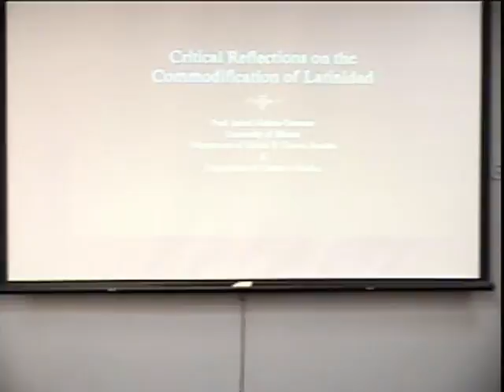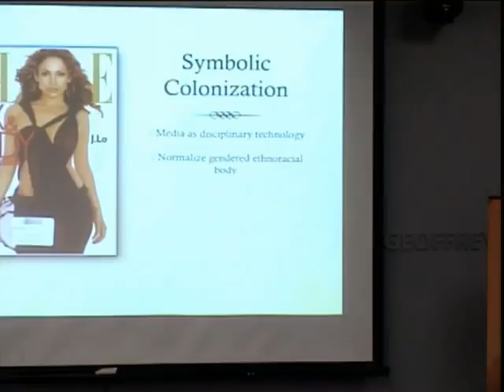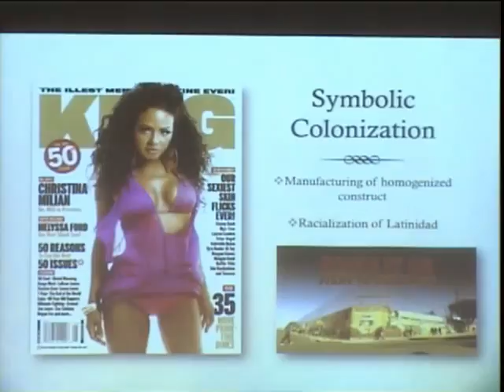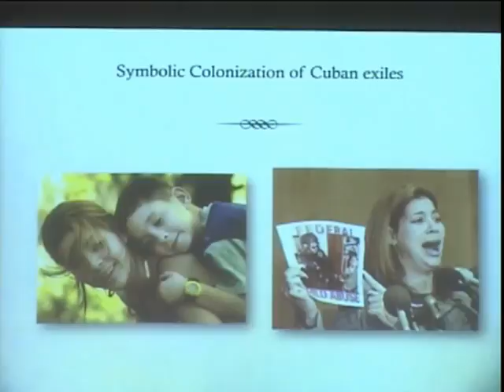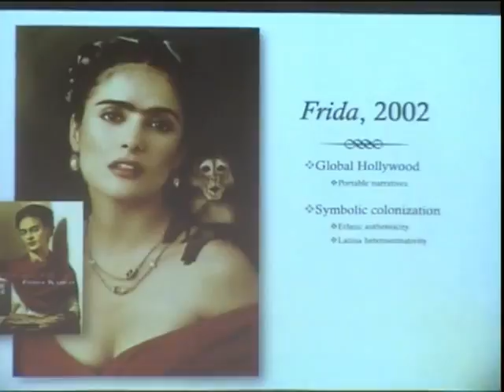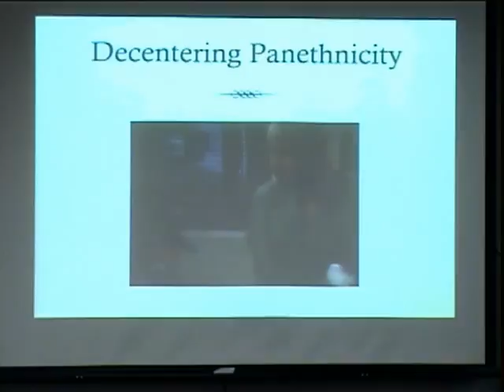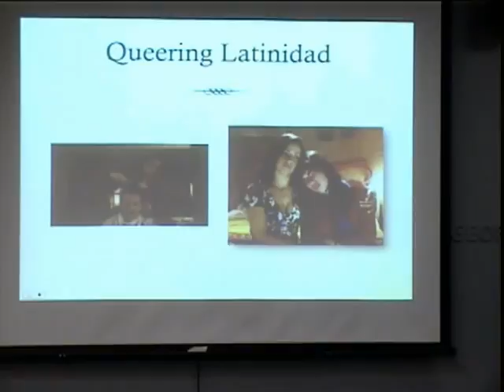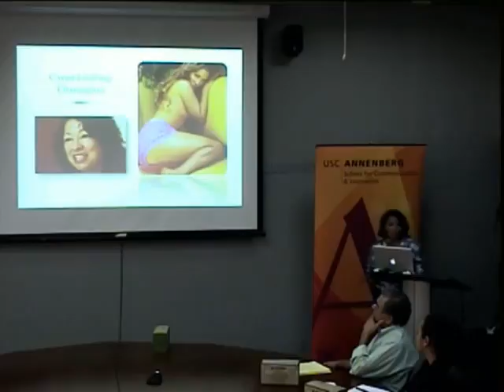Annenberg Research Seminar - Isabel Molina, University of Illinois at Urbana-Champaign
Mar. 7, 2011: Annenberg Research Seminar - Isabel Molina, University of Illinois at Urbana-Champaign

Please join students and faculty for a presentation by Isabel Molina, associate professor, Latina/Latino studies program and research associate professor, Institute of Communications Research at the University of Illinois at Urbana-Champaign. Her topic: "From J.Lo to Sotomayor: Critical Reflections on the Commodification of US Latinidad." From Dr. Molina: "Understanding the ways in which transnational, multiethnic, racially flexible Latina/o identities and bodies are deployed by the US media is central to making sense of contemporary discourses about ethnicity, race and gender. By reflecting on examples from the past ten years of news, television, film and online discourses about US Latinas/os, I explore the limits, possibilities and consequences of Latinas' contemporary global marketability. Using the concepts of "symbolic colonization" and "symbolic ruptures" I think through how symbolic value is inscribed upon mediations of Latinidad and how the signifiers of Latinidad are in turn redeployed to produce moments of cultural resistance."